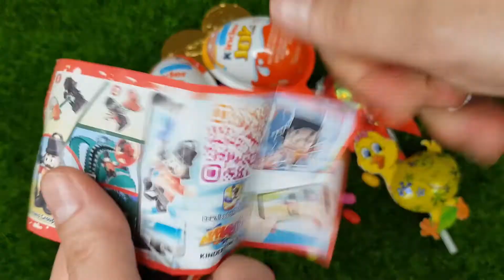NEW! Mystery Glitter Kinder Joy Openiong _ A Lot Of Kinder Surpries#satisfying#asmr#lotsofcandies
Welcome!
I LOVE a lot of candies,sweets and chocolate.I hope you also like chocolate egg or sweets.I LOVE the sound opening chocolate and candy.
MY videos are about satisyfing,ASMR,exciting and delicious things.
lot`s of kinder surprise eggs ,kinder joy ,candies and more chocolate .opening kinder Joy and other candies.